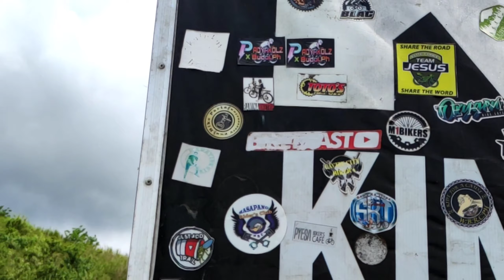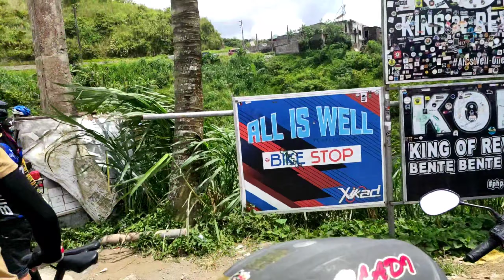TAGAYTAY LOOP VIA REVPAL FT. RENO BOYS (SULIT PAG WALANG TIME LIMIT)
good day mga ka BikeTrip  isang masayang ride nanaman ang naisagawa namin kasama ang RenoBoys . Ligtas kaming nakarating at nakauwi   ng sabay sabay . Salamat Diyos Ama dahil sa pag gabay nyo sa amin at pag bibigay ng lakas upang makarating ng maayos sa aming paroroonan .

Song: Jarico - Island Music supported by BackgroundMusicWithoutLimitations